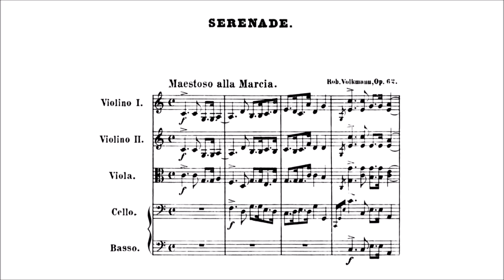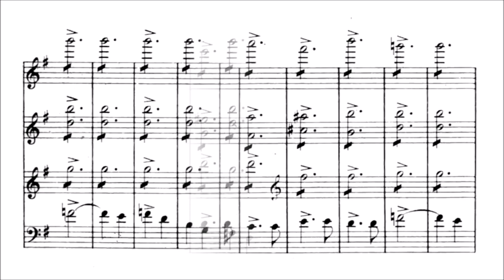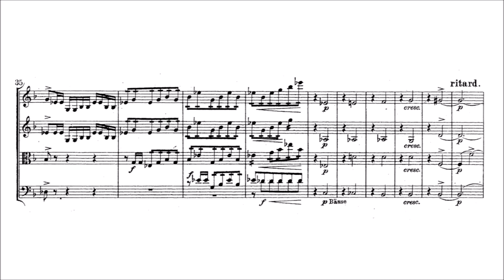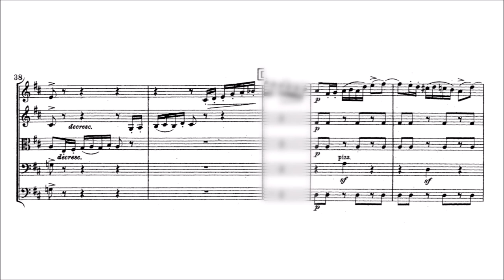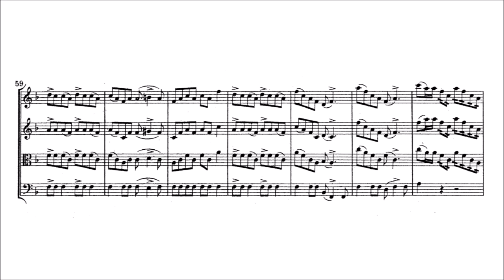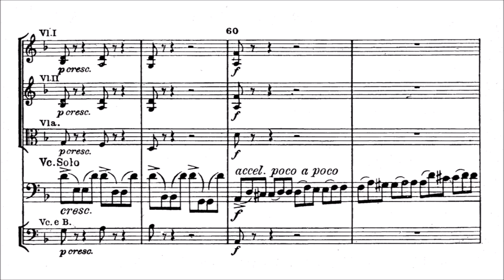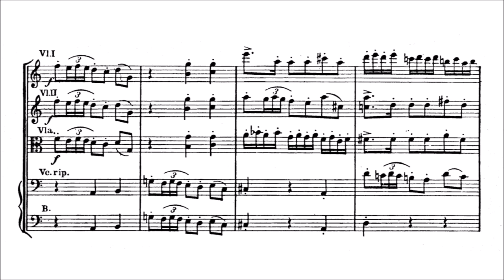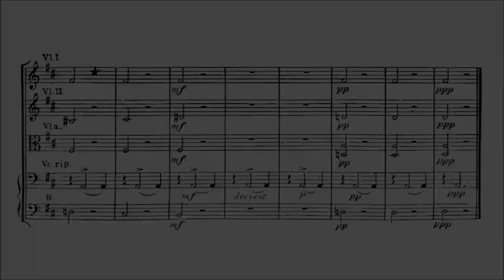Robert Volkmann – Serenades for Strings No.1, 2 & 3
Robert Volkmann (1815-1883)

Serenade No.1, Op.62 (first ed. 1869)
in C major

Maestoso alla Marcia [00:00]
Un poco più lento [01:14]
Allegro vivo [02:22]
Andante sostenuto [04:46]
Maestoso alla Marcia [06:25]

Serenade No.2, Op.63 (first ed. 1869)
in F major

Allegro moderato [07:42]
Molto vivace [13:46]
Walzer. Allegretto moderato [15:55]
Marsch. Allegro marcato [17:52]

Serenade No.1, Op.69 (first ed. 1871)

Larghetto non troppo – Andante espressivo [20:07]
Prestissimo – Allegro non tanto [24:50]
Andante affettuoso – Andante espressivo [29:49]